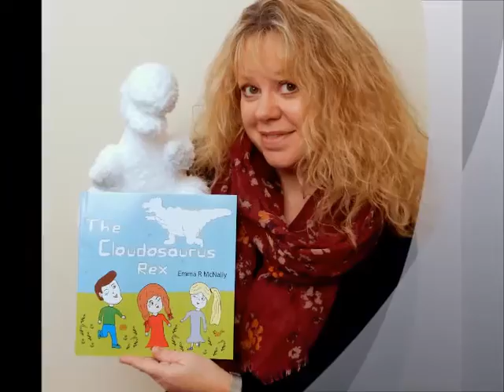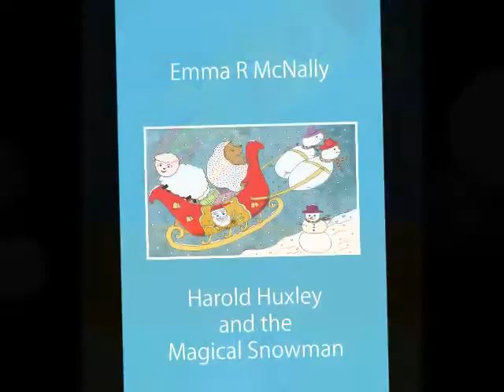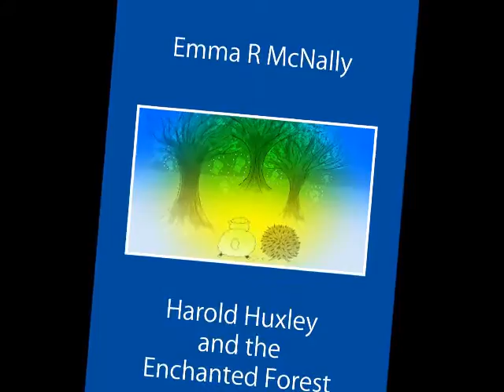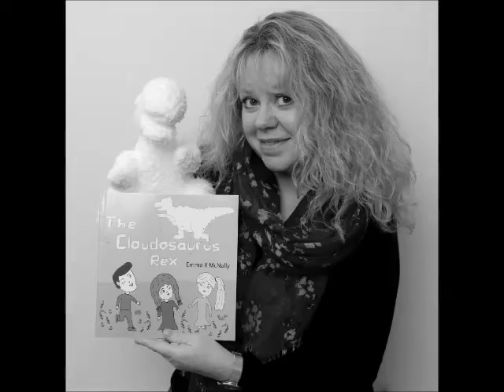Interview with Tony Fisher BBC Essex Radio for World Book Day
Emma R McNally is hosting a virtual author visit for all children across the globe to join in on World Book Day (3rd March 2016) via YouTube. This is the interview with BBC Radio Essex on 23rd February 2016. for more information.